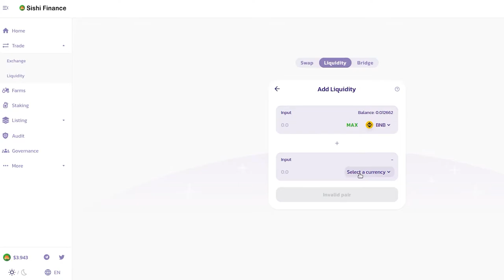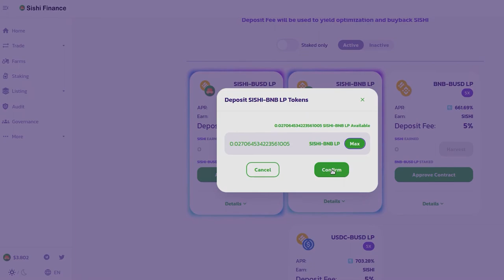How to yield farm with SISHI Finance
- a new DeFi project which aims to expand on the successes of projects such as GooseDefi and AUTO.

SISHI supply is limited to 21,000,000 and farmed at a rate of 0.1 SISHI per block.

Video editing and music production by me.

Never treat anything I have said or done as any kind of advice, ever.

I aim to use only my original works or items from the public domain. If I have mistakenly used any media that I do not have permission to use, please let me know privately and I will be happy to co-operate. Enjoy :)